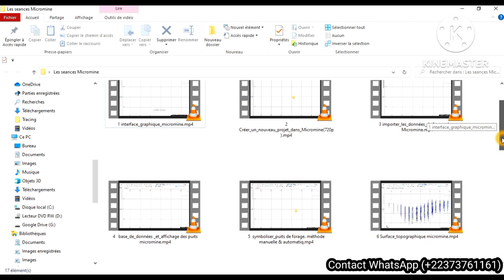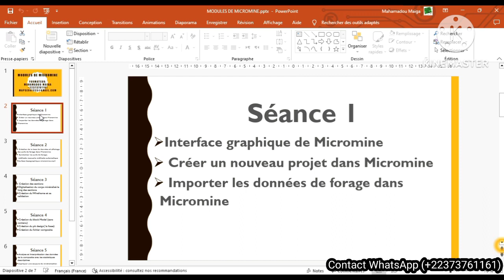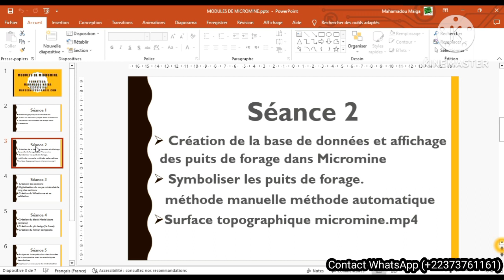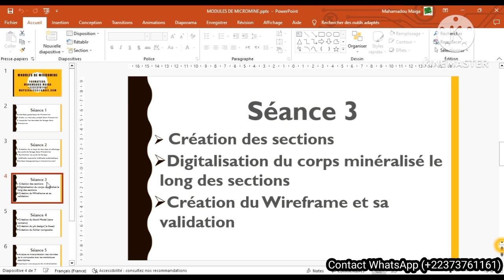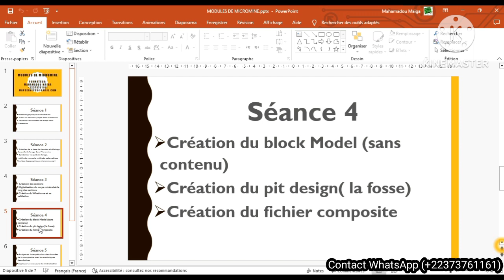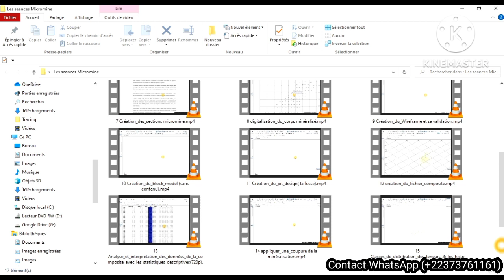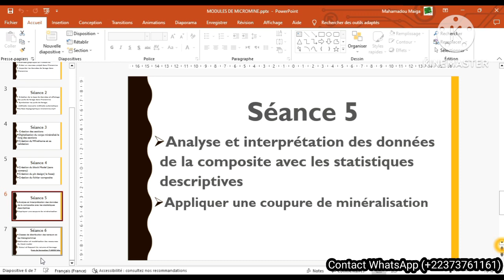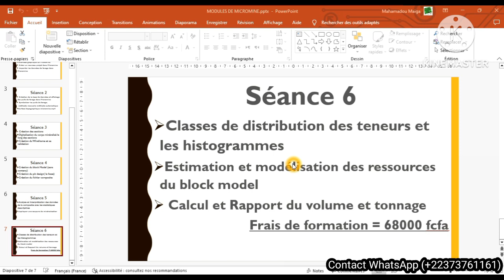Formation complète logiciel Micromine exploration minière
Cette vidéo présente la formation complète du logiciel Micromine dans le domaine de l'exploration minière . Elle vous permettra de maitriser la modélisation géologique 3D, l'analyse géostatistique et l'estimation des ressources.